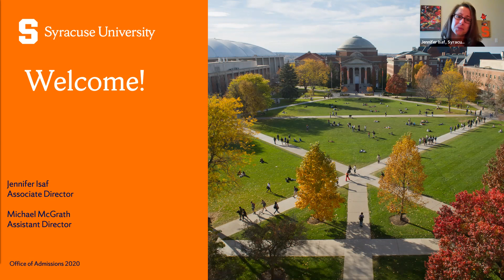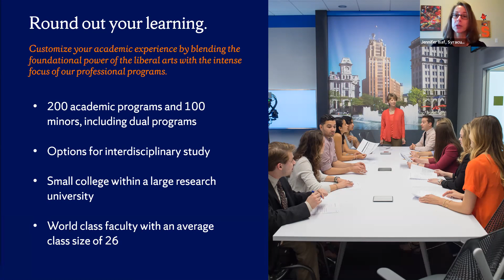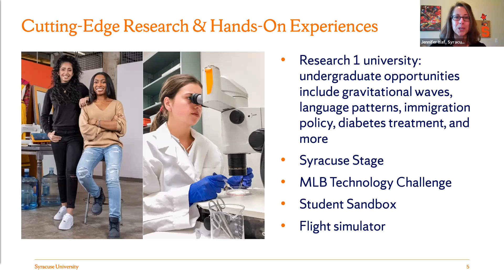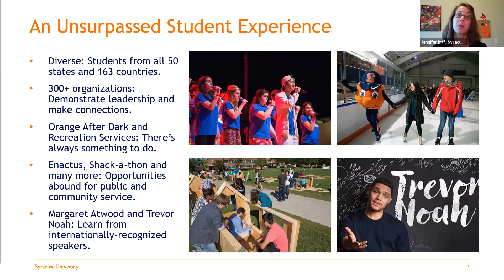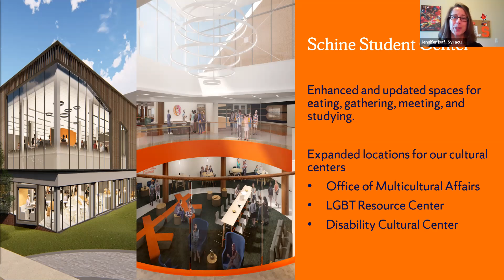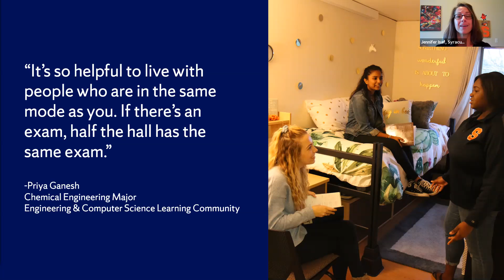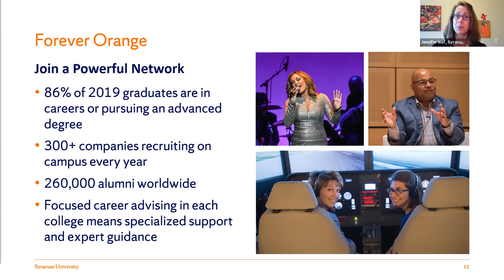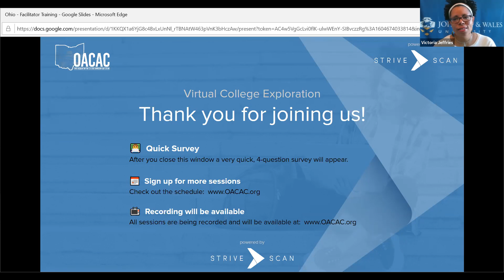Syracuse University - OACAC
Syracuse University is an independent research university of extraordinary academics, distinctive offerings and an undeniable spirit. With a gorgeous campus in the heart of New York State, a global footprint, and 150 years of history, our university is made for those who want a quintessential college experience. Students can choose from more than 200 majors, 100 minors, and 200 advanced degree programs across Syracuse’s 13 academic units.